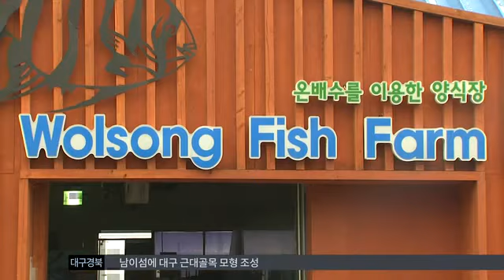[대구MBC뉴스] 온배수 양식장이라더니 '온배수 18% 뿐'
내용: 온배수 양식장이라더니 '온배수 18% 뿐' - 김기영 기자 (포항M)